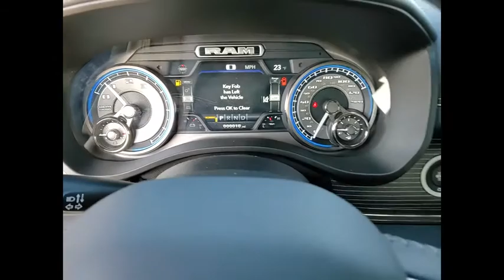2021 Ram 1500 St. Charles IL D5684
2021 Ram 1500 Limited

1611 E. Main St.

Recent Arrival! Ivory White Tri-Coat Pearlcoat 2021 Ram 1500 Limited Priced below KBB Fair Purchase Price!brbrBuying a new car isnt something you can really do off the cuff. Its a long-term commitment. Youre going to be spending almost every day driving it, for many years to come. So, its important that you dont get just any car, but one with which you really click. St. Charles Chrysler Dodge Jeep Ram will take the time to get to know what you want, and work with you to ensure thats exactly what you have when you leave. That holds just as true for used-car customers as it does for new Chrysler, Dodge, Jeep or RAM customers. If you want to be pressured into a purchase, you had best go elsewhere. In addition to helping drivers find the perfect Chrysler, Dodge, Jeep or RAM match, St. Charles Chrysler Dodge Jeep Ram also boasts a state-of-the-art auto repair center where our highly skilled team of technicians perform routine maintenance as well as other services, such as auto-glass repairs, transmission repairs, and wheel repairs. And, for drivers who prefer to work on their Chrysler, Dodge, Jeep or RAM themselves, we have a variety of manufacturer-certified parts (i.E., Oil filters, batteries, windshield wipers...). To learn more about St. Charles Chrysler Dodge Jeep Ram, our impressive lineup of new Town & Country, Grand Cherokee, Challenger, 1500, 200, and used-car models, or rave-worthy service, contact us today. Or visit us in person. Were conveniently located at 1611 East Main St., St. Charles, IL. Welcome to the St. Charles CDJR website, a fast and convenient way to research and find a vehicle that is right for you. Whether you are looking for a new or used Chrysler, Dodge, Jeep or Ram car, truck, or SUV you will find it here. We have helped many customers in or near Chicago, Glendale Heights, St. Charles, Elgin, Bartlett, Schaumburg, Geneva, Batavia, West Chicago, Naperville, Wheaton, Carol Stream and Elburn find the Chrysler, Dodge, Jeep or Ram of their dreams! We know that prospective customers are extremely well educated when researching their next vehicle. St. Charles CDJR has made it easy to get all the available vehicle information so you can spend less time researching and more time enjoying your purchase.